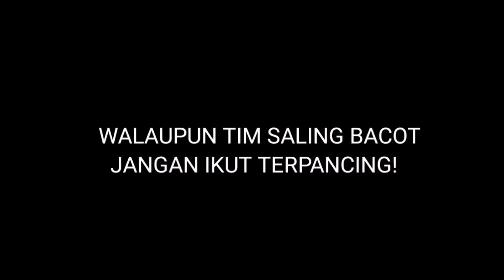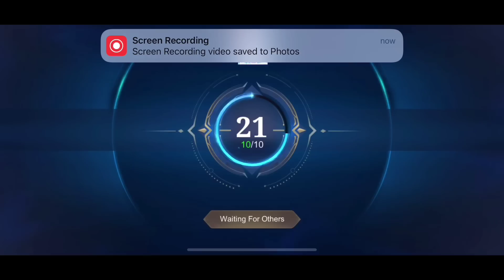CLAUDE GUARDIAN HELMET? DARI YG AWALNYA KEBANTAI! DILOCK NATALIA TERUS! | TOP GLOBAL CLAUDE - MLBB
Claude Guardian Helmet, lumayan buat nambah HP di lategame. Walaupun dilock Natalia setidaknya masih gk one hit kill ke Claude.

Solo Rank Everyday because i'm solo player.

Device : Poco X3 Pro & iPhone 13 Pro Max